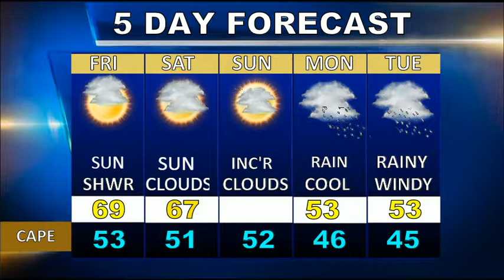Cape Cod Weatherblast Forecast